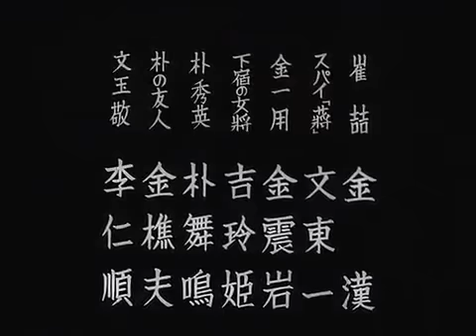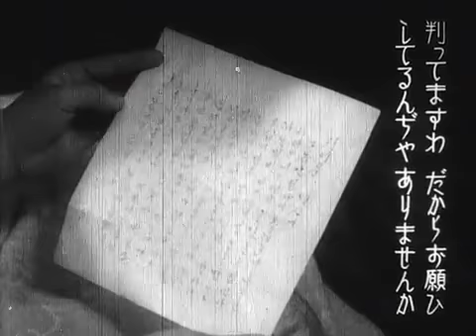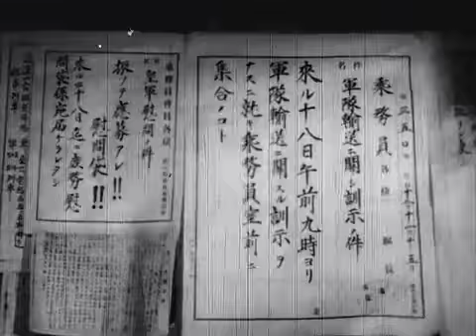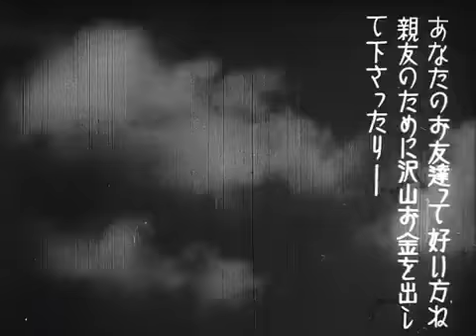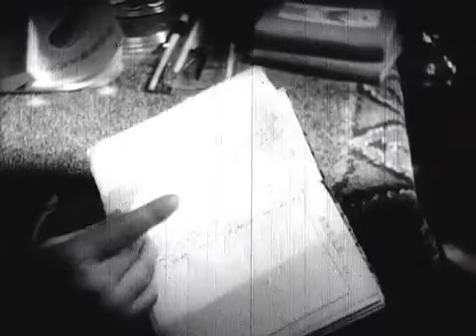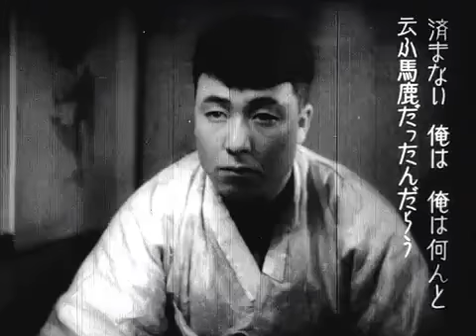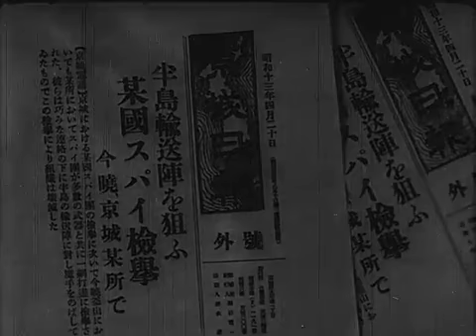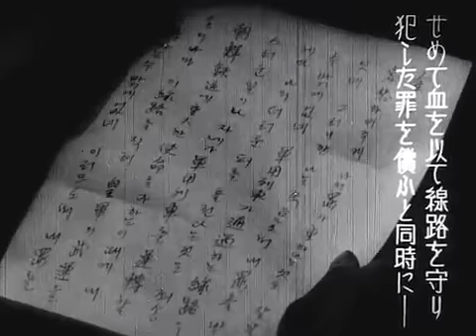A Military Train（1938）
【スタッフ＆キャスト】原作：李圭■　脚本：菊地英夫／趙英弼　監督：徐光霽　撮影：梁世雄　照明：崔進　出演：王平／文芸峰／小林重四郎